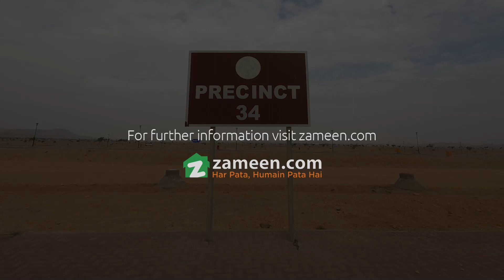250 SQYD RESIDENTIAL PLOT FOR SALE IN BAHRIA TOWN KARACHI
272 sq. yd. residential plot for sale in Bahria town Karachi

Best for investment and living in ideal way at ideal location.
Bahria Town has approached Karachi with a master planned mega housing scheme which promises the international standards of infrastructure with state-of-the-art amenities to the residents and hence it becomes the most appealing choice for the people of Karachi where they can live in a calm and peaceful environment while enjoying the luxuries of life. Our Strong portfolio in Pakistan gives our client the access to Residential Plot For Sale in Bahria Town Karachi
the most luxurious properties in the world. We offer our clients wide selection of Karachi and overseas properties according to client s requirements.
 we have a comprehensive data of properties for sale, buying, lease of rent in Pakistan and overseas. Beginning from the Villas. Apartments, Plots, Bungalows or Commercial Plots.
Main features
 Pakistan's First International Theme Park
 Bahria Homes
 Bahria Quaid and Iqbal Villas
 World 3th & Pakistan Biggest Masque
 Gym & Fitness Clubs
 International Standard Schools & Hospital
 Commercial Areas
 Mini Golf Course
 Food Court
 Gold Class Cinema
 4 Start Grand Hotel inside Bahria Town
 Parks & Playing Areas
 Horse Riding and Football Club
 Cricket Academy & Cricket stadium
 Banks